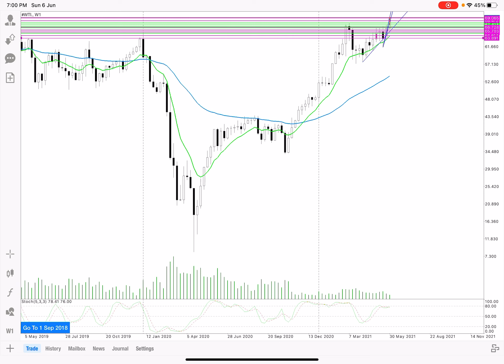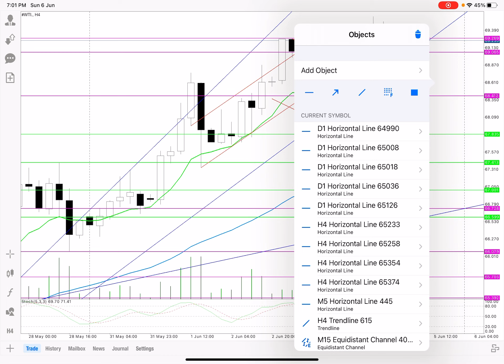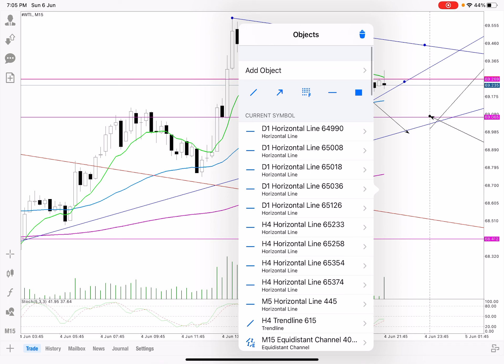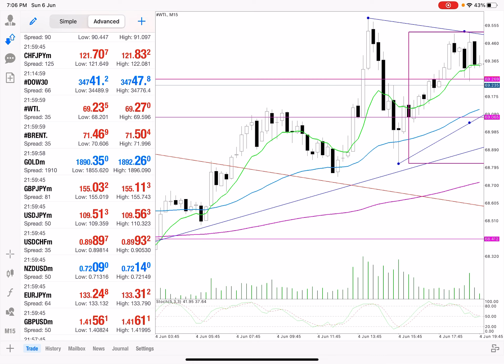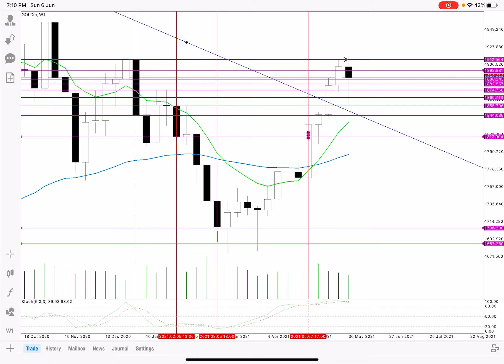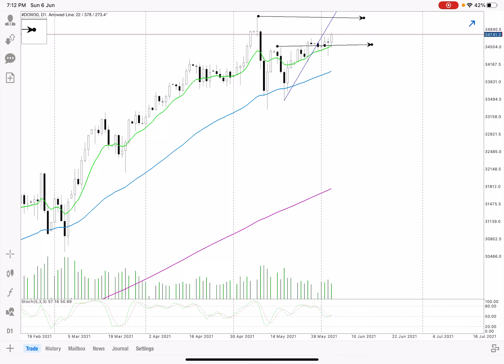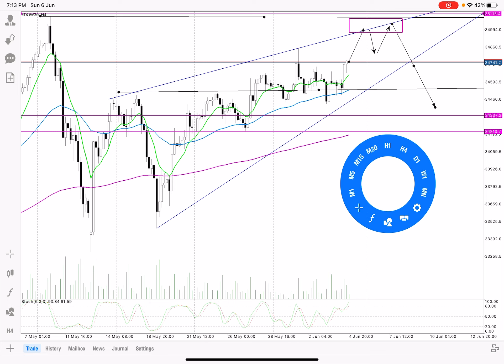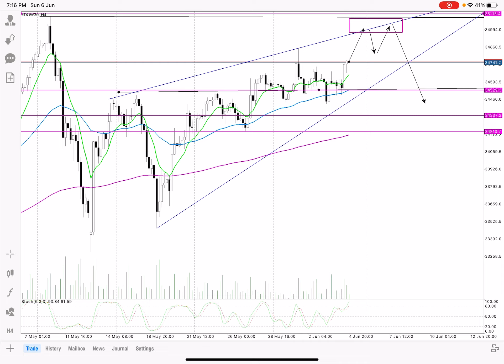Outlook for WTI, GOLD & DOW30 (Jun 6, 2021)